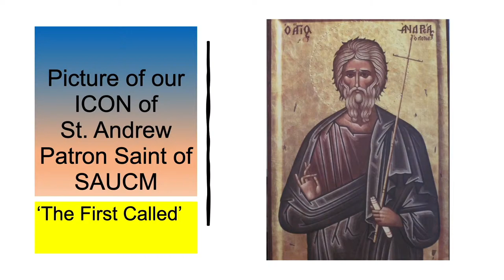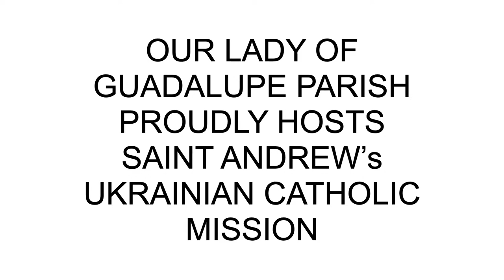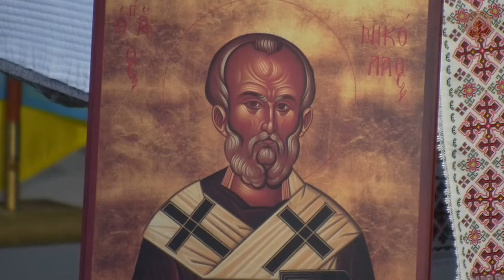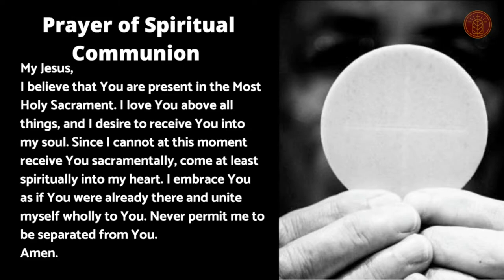Divine Liturgy of Saint John Chrysostom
Our Lady of Guadalupe Proudly hosts:
Saint Andrew's Ukrainian Catholic Mission
Outreach Mission of Holy Ghost Ukrainian Catholic Church in Sydney, NS.
Pastor: Fr Roman Dusanowskyj